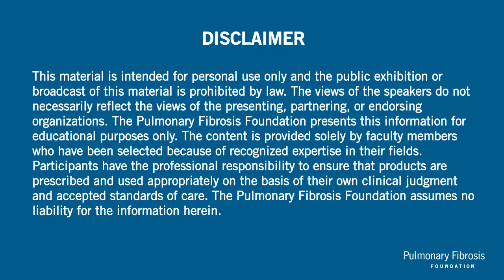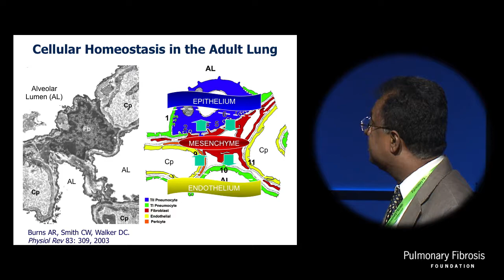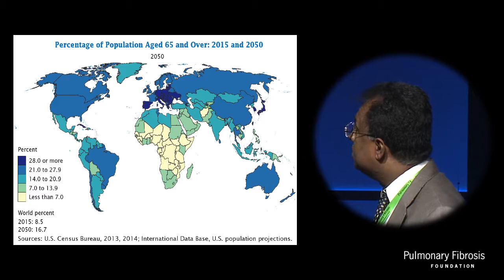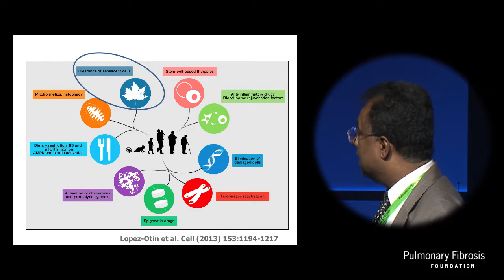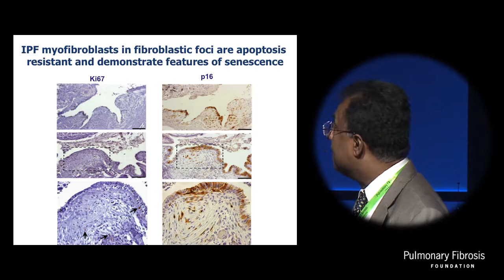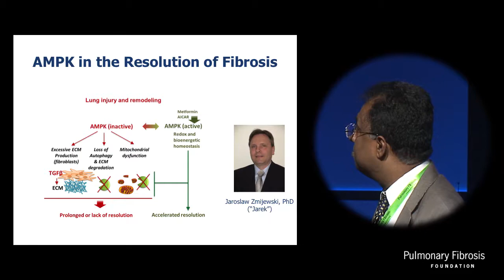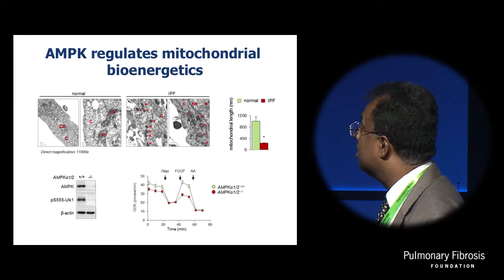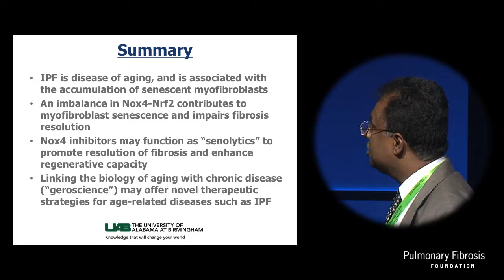Role of Aging and Senescence in IPF | Victor Thannickal, MD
Victor Thannickal, MD explains pulmonary fibrosis as being a disease that occurs due to impaired epithelial regeneration.

This activity is jointly provided by Postgraduate Institute for Medicine and the Pulmonary Fibrosis Foundation, in collaboration with Global Academy for Medical Education.

Please note that any information contained in this presentation is for informational and/or educational purposes only. This is not an endorsement of any specific service or medication. It is not intended to be a substitute for professional medical advice. Always consult your personal physician or health care provider with any questions you may have regarding your specific medical condition. If you desire or need advice or referral information, please consult your health care provider or contact the PFF Patient Communication Center (PCC). (Toll Free) 844-Talk-PFF or .